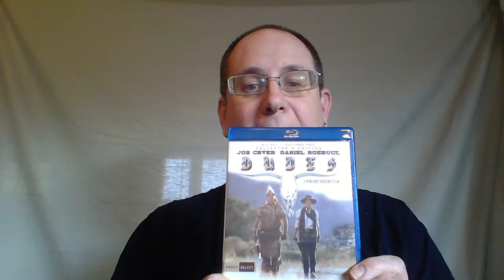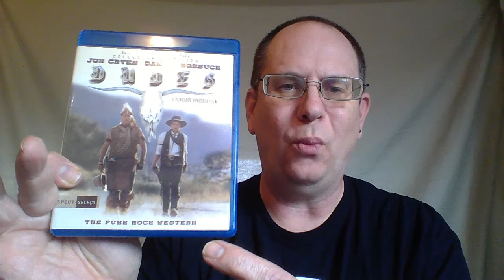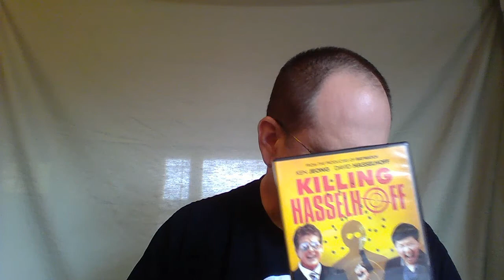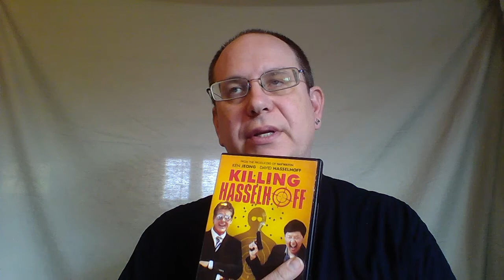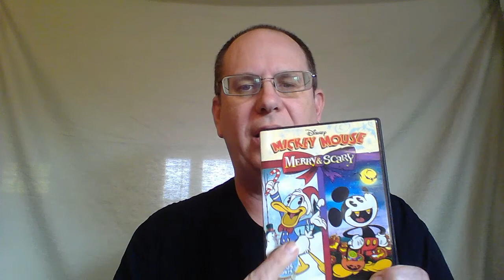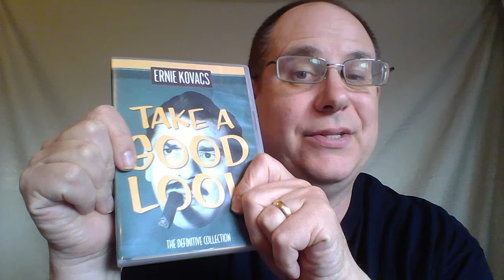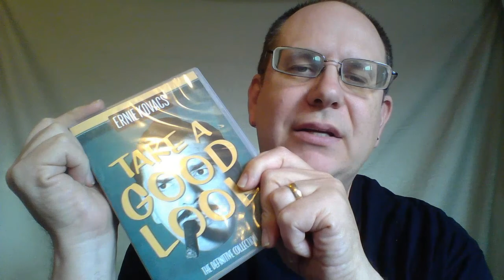Dad At Play October Home Video Reviews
I talk about a few DVD and Blu-ray releases that I have been watching over the last month.

Pirates of the Caribbean Dead Men Tell No Tales
Dudes
LEGO Ninjago Masters of Spinjitsu: Hands of Time ( Season 7)
Killing Hasselhoff
Mr. Mom
Mickey Mouse Merry & Scarry
Porky Pig 101
Ernie Kovacs Take a Good Look